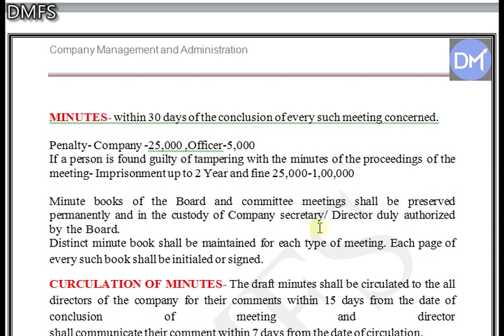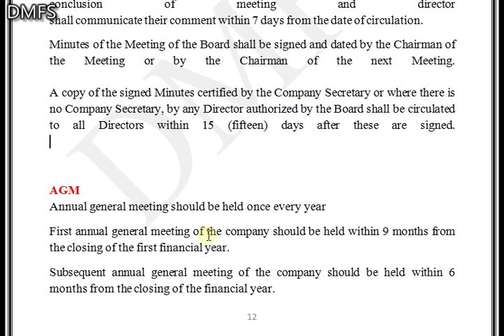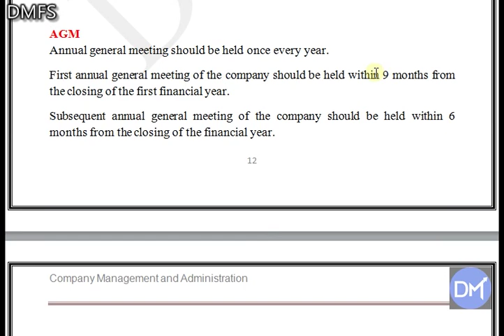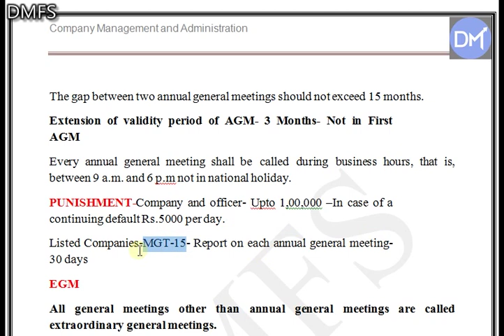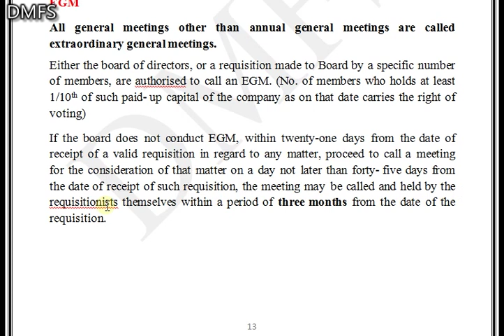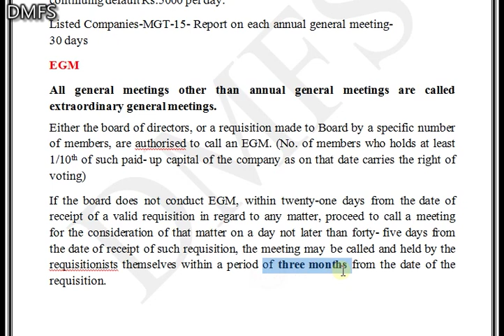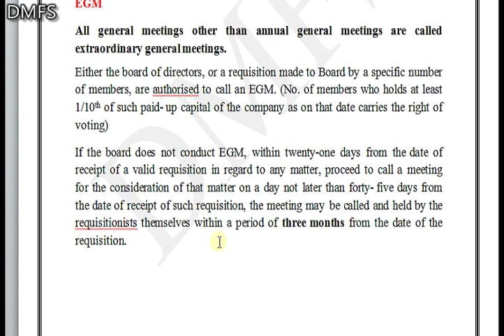Company LAW | Junior Accountant| KPSC | Management and Administration Part-3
Company Management and Administration Part-3